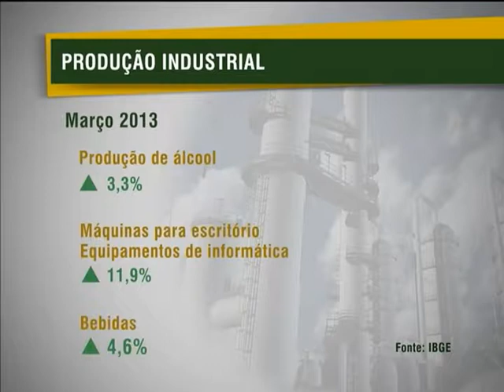Produção da indústria reage e volta a crescer em março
NBR NOTÍCIAS -- 03.05.13: A produção da indústria nacional voltou a crescer no mês de março. Segundo o IBGE, 13 dos 27 ramos pesquisados registraram crescimento.